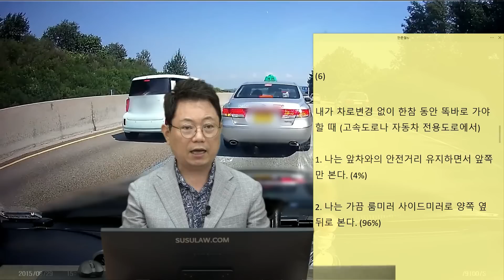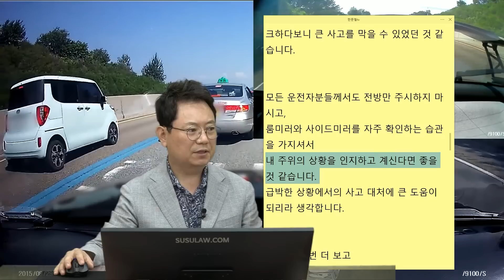7047회. 여러분들은 고속도로에서 앞만 본다 VS 가끔 주변도 본다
(b9482 블박차의 대처로 큰 사고 피함

급제동할 때 룸미러에서 뒤차가 박을 것 같아서 블박차가 옆으로 살짝 피했고 큰 사고를 피함.

[투표]내가 차로 변경 없이 한참 동안 똑바로 가야할 때(고속도로나 자동차 전용도로에서)
1. 나는 앞차와의 안전거리 유지하면서 앞쪽만 본다. (4%)
2. 나는 가끔 룸미러 사이드 미러로 양쪽 옆 뒤도 본다. (96%)

정속으로 갈 땐 가끔 주변을 봄. 그러면 미리 대비할 수 있음.

블박차가 피하지 않았다면 정면충돌과 함께 앞차도 들이 받았을 것. 뒤차가 옆으로 피하며 가벼운 접촉사고로 끝남.

급제동을 함과 동시에 오른쪽으로 피하자마자 부딪히는 소리가 들립니다.
룸미러를 통해 뒷차량의 움직임을 보고, 오른쪽으로 살짝 회피하여 큰 사고를 방지할 수 있었습니다. 더 피하고 싶었지만, 옆 차선에 차가 있는 것을 인지하고 있었기에 그럴 수는 없었습니다.

물론 운이 좋았던 것 같기도 합니다만, 습관적으로 룸미러와 사이드미러를 자주 체크하다 보니 큰 사고를 막을 수 있었던 것 같습니다.

모든 운전자분들께서도 전방만 주시하지 마시고, 룸미러와 사이드미러를 자주 확인하는 습관을 가지셔서 내 주위의 상황을 인지하고 계신다면 좋을 것 같습니다.
급박한 상황에서의 사고 대처에 큰 도움이 되리라 생각합니다.